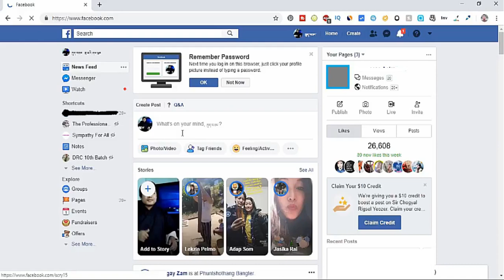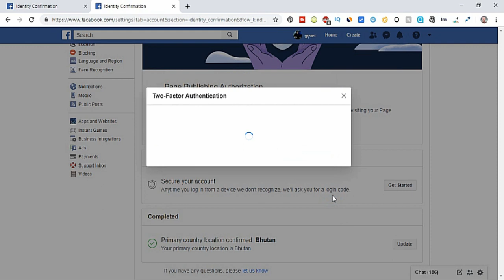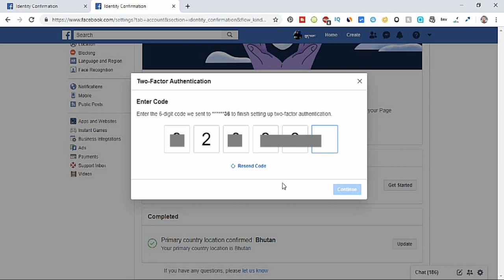How To Turn Off/On Facebook Identity Confirmation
Unlike the past, Facebook now requires to confirm your identity to do things like run ads about social issues, elections or politics. This is part of efforts initiated by the Facebook to know who's responsible for the content and funding of ads that discuss political candidates, elected officials or issues like immigration. This is also to secure your account and to have page publishing authorization.

To turn off the identity confirmation, go to "Settings".  Click "View" on identity confirmation. You will find the identity confirmation about the social issue ads or for the Page Publishing Authorization. Click here on "View". Go to edit and click on "Turn Off".

Now to turn on the Facebook identity confirmation, click  on "Settings" again. Click "View" on identity confirmation. Then click on "View" for the Page Publishing Authorization or social issue ads and secure your account by clicking on "Get Started". Click "Continue". You can use  either Authentication App that you must have installed on your cell phone or simply you can use Text Message to receive your verification code. You can add your mobile phone number. Shortly after, you will receive a verification code by Text message (SMS). This is how you can secure and confirm your identity. So next time when you login to your Facebook account, you may ask to enter the verification code if you are not recognized.